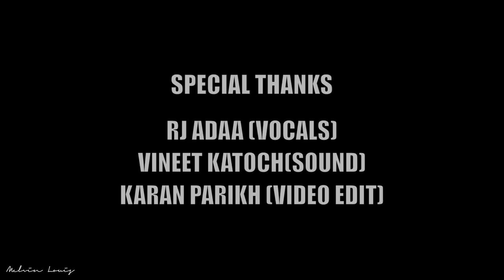Mothers Dab! allthemoms | Melvin Louis Vlogs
Upload your Mom's Dab video, using the hashtag-

Credits:-
Concept and Compilation- Melvin Louis
Vocals- RJ Adaa
Sound- Vineet Katoch
Video Edit- Karan Parikh